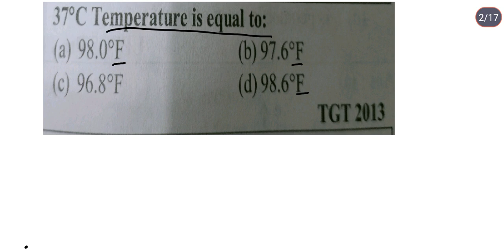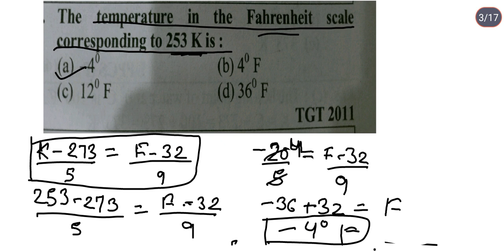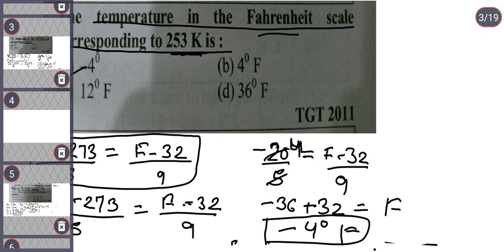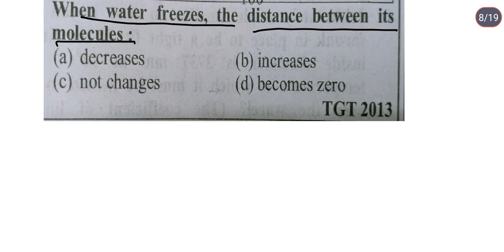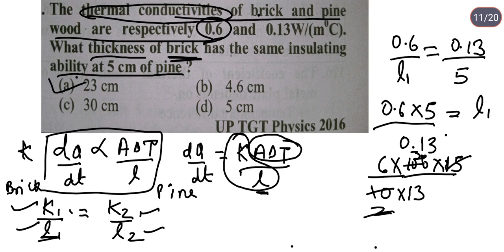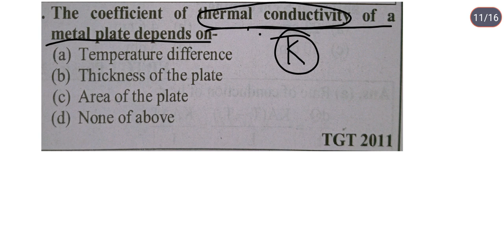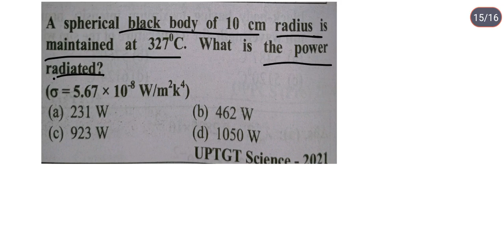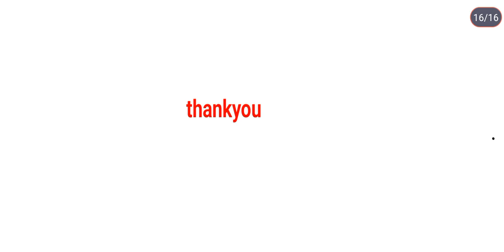UP-TGT Science Class 2022|| TGT-Physics||Wien's displacement law|| Planck's law of radiation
thankyou